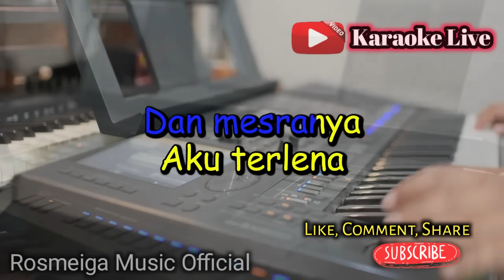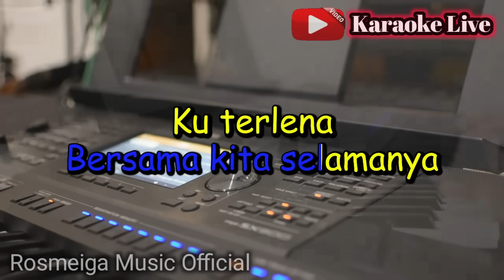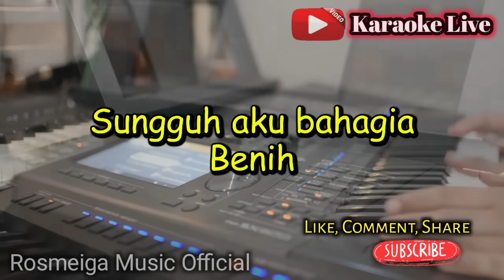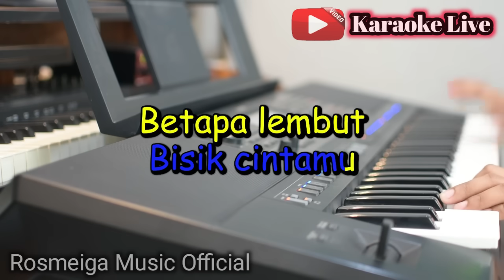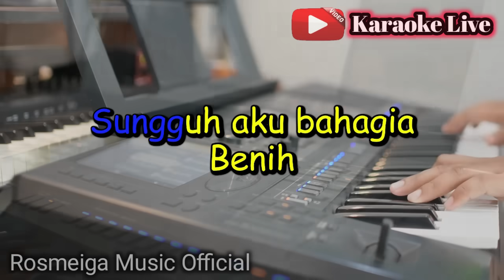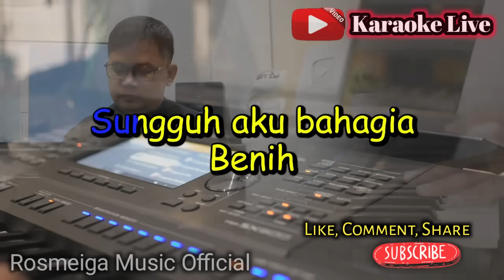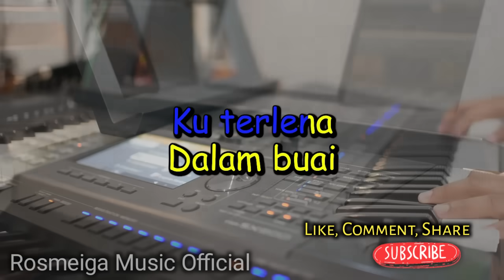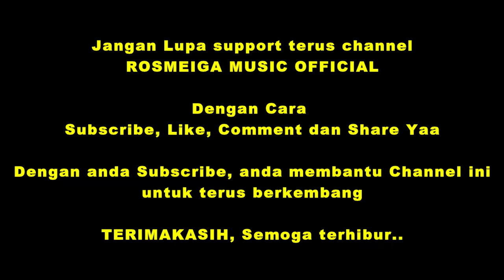TERLENA - KARAOKE || NADA WANITA CEWEK || Dangdut Band || Ikke Nurjanah || Live Keyboard